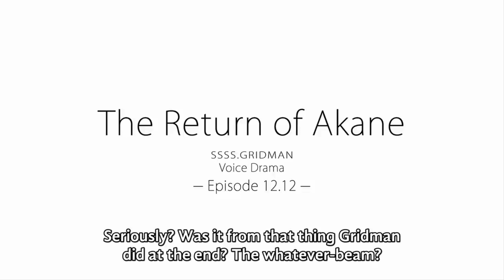DYNAZENON SOMETHING BEAM REFERENCE l ダイナゼノン 何とかビーム レファレンス (SSSS GRIDMAN VOICE DRAMA ボイスドラマ 12.12)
Yume will sometimes say "Something Beam" when firing Dynazenon's energy beams (2021). This is a reference to what Rikka said in Episode 12.12 of the SSSS.Gridman Voice Drama (2019). Special thanks to insamnity_ for noticing